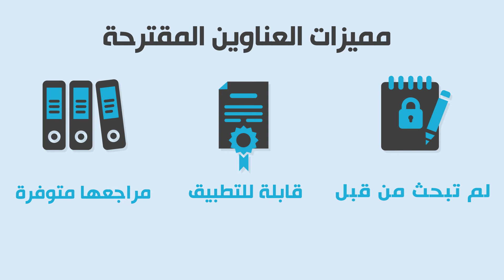اقتراح عناوين رسائل ماجستير ودكتوراه - مؤسسة المنارة للاستشارات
خدمة اقتراح عنوان الرسالـة - المنارة للاستشارات

لحل إحدى أهم المشكلات التي تواجه الباحث الأكاديمي وأصعب خطوات كتابة رسالة الماجستير أو الدكتوراه تقدم المنارة للاستشارات لطلبة الدراسات_العليا خدمة توفير أربعة عناوين رسائل_ماجستير ودكتوراه لم تبحث من قبل في التخصص الدراسي، وذلك بعد الرجوع لأحدث المصادر والمراجع البحثية والدراسات التي تم نشرها في اهتمام الباحث. ستكون العناوين جاهزة خلال ثلاثة أيام فقط من تاريخ الاتفاق وتحويل تكلفة العمل لحسابنا في بنك الراجحي.

 اقتراح عناوين رسالة ماجستير أو دكتوراه:
تحترف مؤسسة المنارة للاستشارات تقديم المساعدة الأكاديمية لطلبة الدراسات العليا بتوفير عناوين رسائل الماجستير أو الدكتوراه وذلك بإشراف خبراء ومختصين في مختلف المجالات والتخصصات العلمية والإنسانية وذلك بما يتناسب مع رغبة الباحث.
تحية طيبة من المنارة_للاستشارات.
المركز الأول في مجال الاستشارات الأكاديمية، للاطلاع على باقة خدماتنا نرحب بكم في موقعنا
نقدم لكم المساعدة في رسائل الماجستير والدكتوراه وفي نشر الدراسات العلمية والترجمة، بالإضافة إلى الخدمات التالية:

💎 اقتراح عنوان الرسالة.
💎 إعداد خطة البحث (Proposal).
💎 كتابة الإطار النظري.
💎 توفير أدوات الدراسة.
💎 التحليل الاحصائي.
💎 مناقشة النتائج.
💎 توفير المراجع.
💎 توفير قبول.
💎 السيرة الذاتية وخطاب الغرض الدراسة.